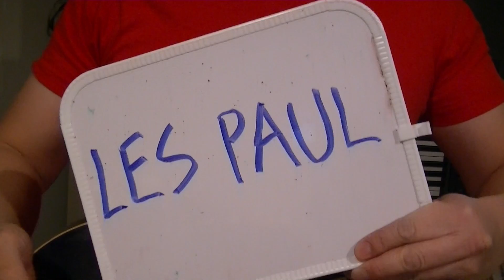Lesson 0432 - "Don't Stop Believin'" solo by Journey plus Les Paul guitars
Some information about the Les Paul guitar and a solo by Neal Schon of Journey who played Les Paul guitars on the song Don't Stop Believin' and album "Escape".  Some people spell it "Don't Stop Believing", I've seen it both ways.